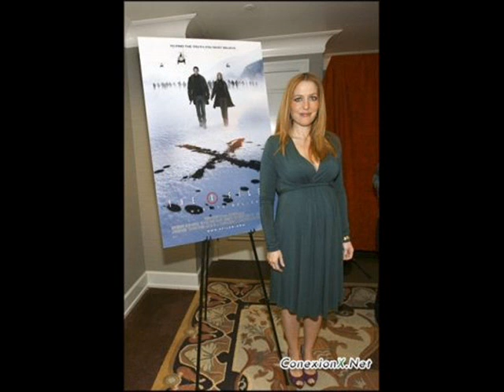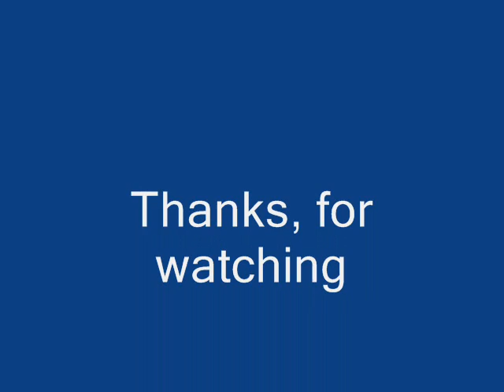My sexy love Gillian Anderson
Pictures of her.